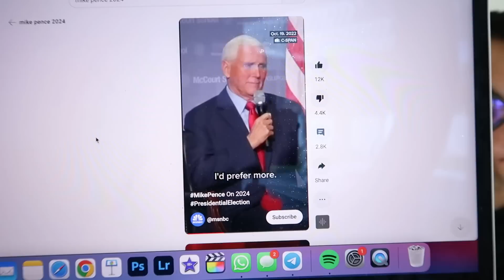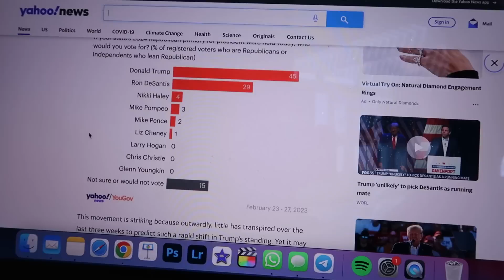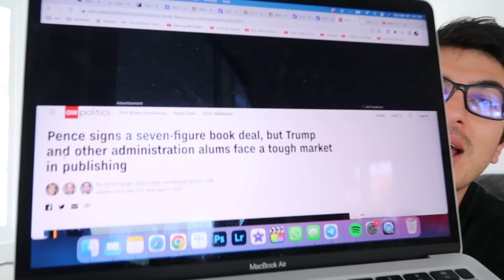I CAN’T BELIEVE WHAT JUST HAPPENED TO MIKE PENCE!